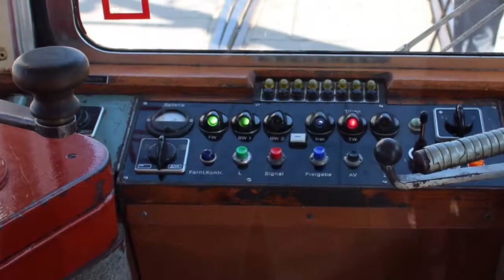Tram-EM 2015 in Wien - Tramwaytag 2015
Europameisterschaft Tram EM in Wien Simmering
23 Zweierteams aus Europa
1. Platz Rotterdam
2. Platz Wien
3. Platz Tschechien
8. Platz Graz